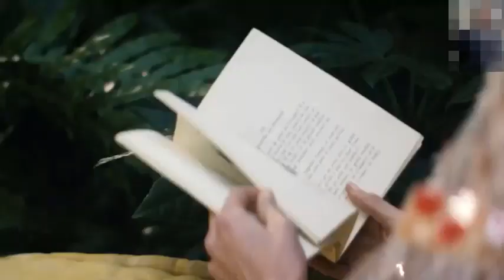★ Depeche Mode Only When I lose Myself ★ Mix 2021 ★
★ Il bello dei pensieri è che nessuno li può vedere e toccare, ma tu puoi farci entrare chi vuoi...●••°*”˜҈.•°*”˜★